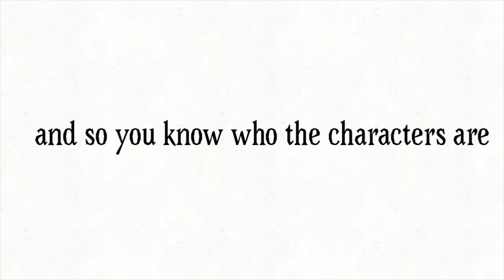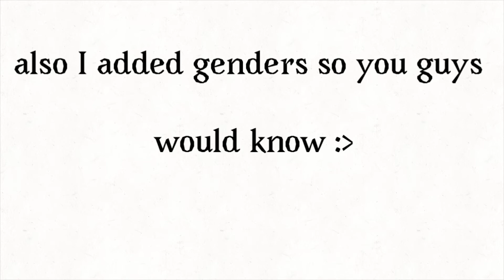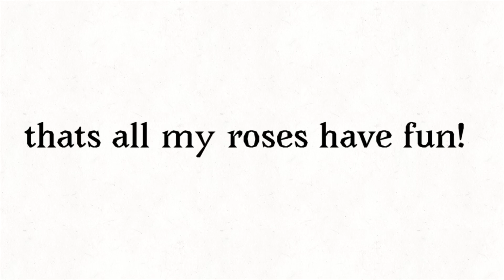Ask or dare inanimate insanity ( ON HOLD)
Watch the whole video for info :)

Non-binary - does not identify as male or female

Characters are not mine! All of them belong too animationepic

Remember to have fun with this my roses :3